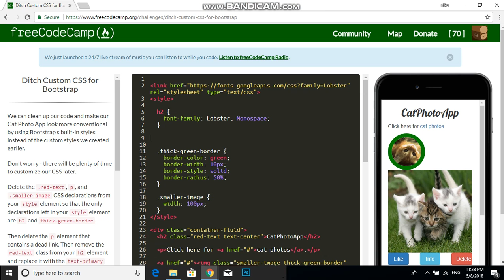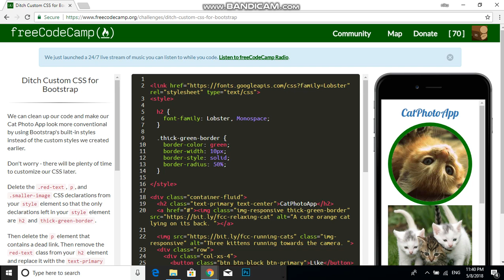Ditch Custom CSS for Bootstrap free code camp